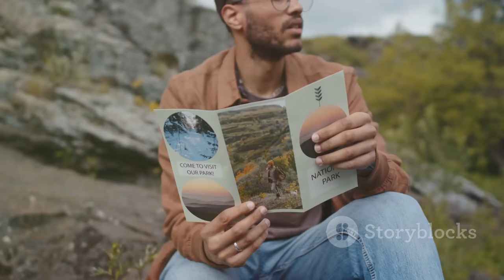"Chasing the Northern Lights in Ireland! Best Spots to Witness the Aurora Borealis "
OUTLINE:
00:00:00 Emerald Isle, Celestial Show
00:01:25 A Celestial Ballet
00:02:21 Your Gateway to the Aurora
00:03:16 When the Sun Storms
00:04:20 Tips for Aurora Hunters
00:06:42 Impacts of Geomagnetic Storms
00:07:33 Photography Tips for the Aurora Borealis
00:09:20 Respecting Nature and Our Planet
00:10:13 A Night Under Emerald Skies

🌌✨ **Join us on an unforgettable journey to witness the breathtaking Northern Lights in Ireland!** ✨🌌

In this video, we'll explore the **best places** to see the **rare and intense Aurora Borealis** lighting up the Irish skies! 🌠 From the stunning landscapes of **Galway** to the enchanting views in **Connemara**, we’ll guide you to the **prime spots** for an incredible experience. 🏞️

- **Live updates** on solar events and geomagnetic storms that create this magical spectacle! ⚡
- Tips on the **best times** to view the Northern Lights, including the optimal **nautical twilight** hours. ⏰
- Stunning visuals of the **Aurora Borealis** captured across Ireland, showcasing its vibrant colors dancing across the night sky! 🌈

🌍 **Get ready to immerse yourself in the beauty of nature** and learn how to capture this fleeting moment on camera! Whether you're a seasoned photographer or a casual observer, this guide is perfect for everyone looking to experience the magic of the Northern Lights in Ireland! 📸

Share your Northern Lights experiences in the comments below! We’d love to hear from you! 💬